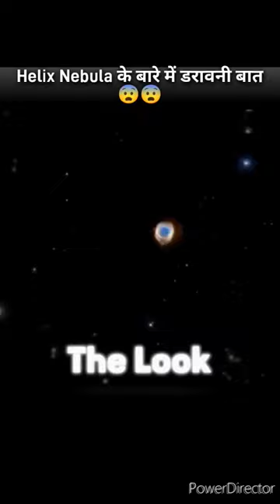Uncovering the Terrifying Truth About Helix Mongoose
Under section 107 of copyright act 1976, allownce is made for fair use for purpose such a criticism, comment, news, reporting, teaching, scholarship and research.  fair use is as permitted by copyright statues that might otherwise be infringing.